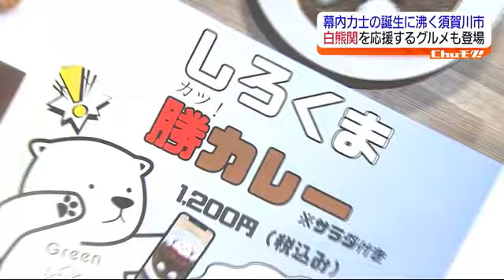「食べて応援！白熊勝カレー」白熊関を応援しようと地元須賀川市では応援グルメ登場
須賀川市出身で大相撲・名古屋場所で十両初優勝を果たした白熊関の話題です。

秋場所は足のけがで途中休場となりましたが、これからの活躍が期待される白熊関を応援しようと地元では応援グルメも登場しています。

7月の大相撲・名古屋場所で見事、十両初優勝を果たした須賀川市出身の力士・白熊関。
8月に行われた祝賀会では須賀川市の火祭り「松明あかし」をデザインした化粧まわしも贈られ、須賀川初の幕内力士誕生に地元も応援ムードに包まれました。
8月、千秋楽を迎えた大相撲秋場所は足のけがのため休場することになりましたが、地元では、応援グルメが誕生し今後の活躍に期待を寄せています。
こちらは翠ヶ丘公園にある温浴施設。その施設内のレストランで人気を集めているのが…
■店員
「お待たせいたしました白熊カツカレーです」
■井上アナウンサー
「わーかわいい！見ているとなんだか癒されますね」

ゲン担ぎの「勝つ！」にちなんだカツカレーその名も「しろくま勝カレー！」です！
白米でかたどったシロクマが両手を挙げて声援を送っているようで、なんとも愛らしい…。
カツは化粧まわしに見立てていて福神漬けで松明あかしの炎をイメージしているそうです。

■Sauna＆Spa GreenエグゼクティブプロデューサーT.T.スズーキーさん
「白熊関が須賀川の地元出身ということで、これは応援したいという気持ちをもってですね。このメニューを考案させていただきました」

注目の「しろくま勝カレー」その味は…？
■井上さん
「スパイスの香りが広がります、でもすごくマイルド。サクサクでジューシーで柔らかいです。甘めのルーとの相性もばっちりですね」

パイスがほのかに香るルーは野菜と豚肉をじっくり煮込むことで子どもでも食べられるマイルドな味わいに。
つぶらな瞳や表情は小さな海苔を組み合わせて表現しています。
また、同じ敷地内にあるJadegreen cafeではバニラアイスを浮かべた白熊マンゴーセーキと白熊アイスコーヒーも販売されています。

「来場所は完全復活していただいて、また上に上を目指して頑張っていただければと思います」

11月の大相撲九州場所は10月10日に初日を迎える予定です。